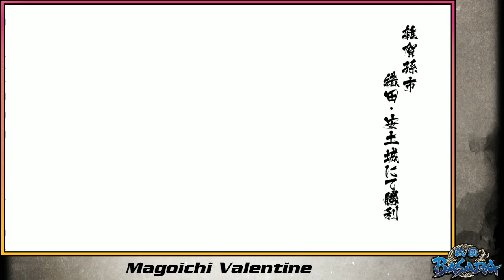Basara 4 Sumeragi DLC RE3 Jill Costume